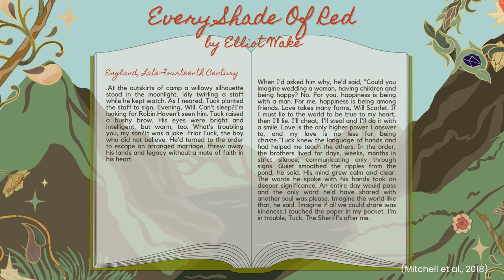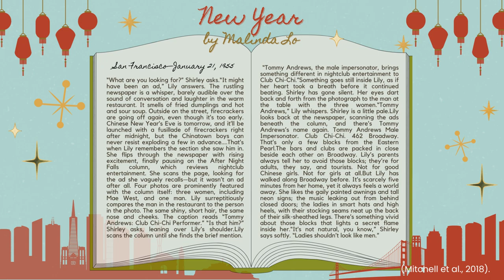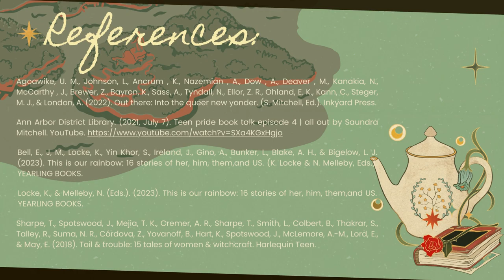Historical Fiction Book Talk Presentation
We were there, fighting on the battlefields of 1870s México and mourning at the 1994 funeral of Kirk Cobain. We’ve painted in artist studios in 1600s Amsterdam, and we’ve danced to disco music in 1970s roller rinks. Queer people have always been a part of history, and in All Out those stories are being beautifully and magically told.